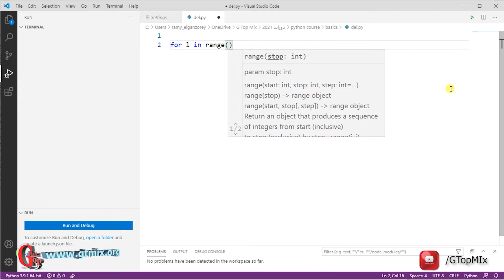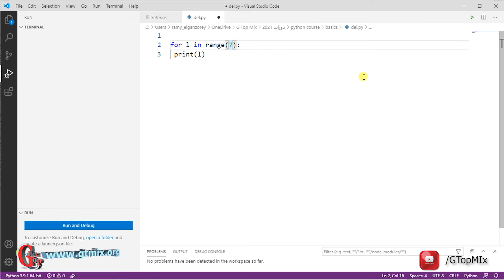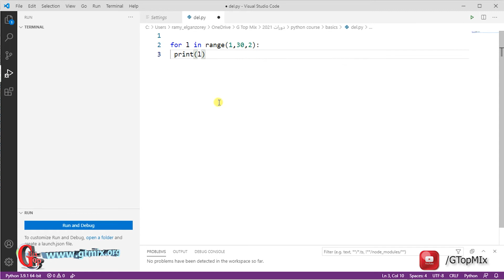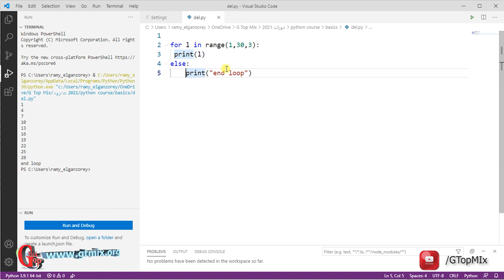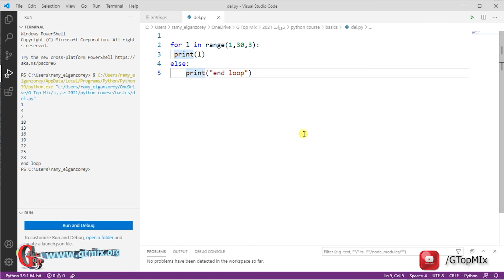الدوران for loop في بايثون - 10 - تعلم اساسيات بايثون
الدوران for في بايثون
مرحباً بك في دورة تعلم لغة بايثون python المستوى الأول (الأساسيات) حيث ستتعرف على كل تفاصيل لغة بايثون python الرائعة و السهلة, لغة بايثون python متعددة الإستخدام حيث أنها ستفيدك في مختلف المجالات البرمجية (ويب , تطبيقات ديسك توب , تطبيقات هواتف , ذكاء إصطناعي , برمجة أجهزة إلكترونية , و غيرة).
في هذة الدورة ستتعلم أساسيات لغة بايثون python بأسلوب مبسط و منظم حتى يسهل عليك فهمها في وقت قصير , حيث ستتمكن من البدأ في ممارستها بعد الإنتهاء من هذة الدورة إن شاء الله.

برمجة, تعلم بايثون باحتراف
learn python in Arabic, learn python
دورة بايثون الاحترافية

 إعمل إشتراك لقناة   @Ramy Elganzorey